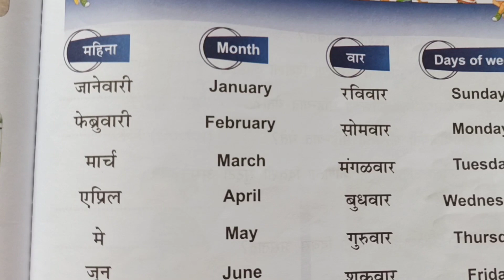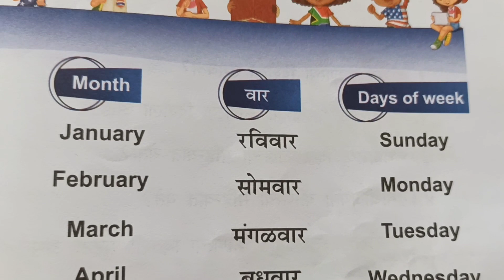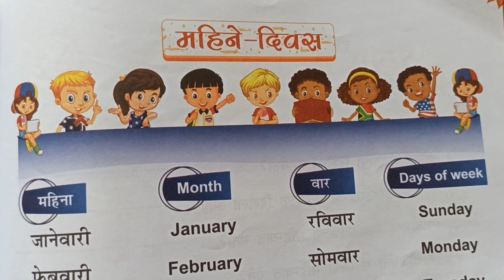इंग्रजी माध्यम च्या मुलांसाठी महिने आणि दिवस मराठीतून | माऊली मराठी पाठ्यपुस्तक महिने आणि दिवस |cbse